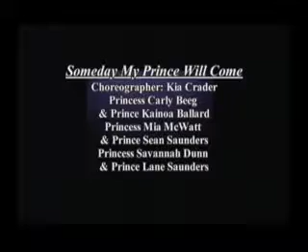2009 Looking Back, Dancing Forward Someday My Prince Will Come Kia mp4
Fascinating Rhythm School of Performing Arts (Kia's FR Dance) 2009 Looking Back, Dancing Forward recital presents Someday My Prince Will Come, starring our Very Special Princess Dancers!
Music is owned by The Cheetah Girls.